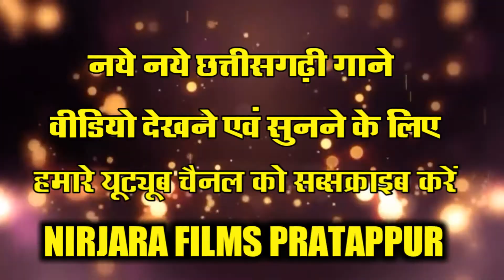Bhola La Jal Chadhabo / भोला ला जल चढाबो / Anil Manikpuri /Cg Bolbam Song NIRJARA Films Pratappur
Album - Bhola La Jal Chadhabo

Singer - Anil Manikpuri

Song - Cg Bolbam Song

Recordings - Nirjara Studio Pratappur

Recordist - Manoj Manikpuri

Producer - Sunil Sarthi

Director Producer - Anil Manikpuri

Production - NIRJARA Films Production Pratappur

नये नये छ्तीसगढी नागपुरी करमा ददरिया हिन्दी भोजपुरी गाने कि आडियो वीडियो रिलिज कराने हेतू सम्पर्क करें  NIRJARA Recording Studio Pratappur
पता पुराना बाजार मानी रोड़ प्रतापपुर
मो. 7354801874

नये नये छत्तीसगढ़ी गाने वीडियो देखने एवं सुनने के लिए हमारे यू ट्यूब चैनल  NIRJARA Films Pratappur  को लाईक शेयर कमेन्ट्स एवं सब्सक्राईब करना ना भूलें  धन्यवाद